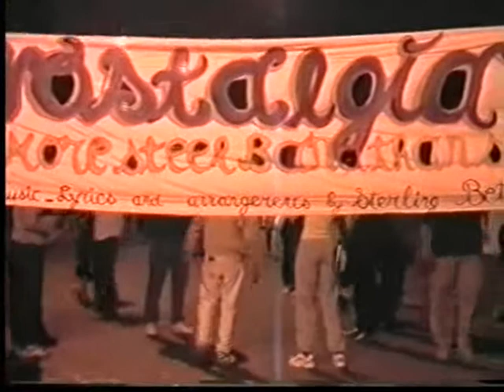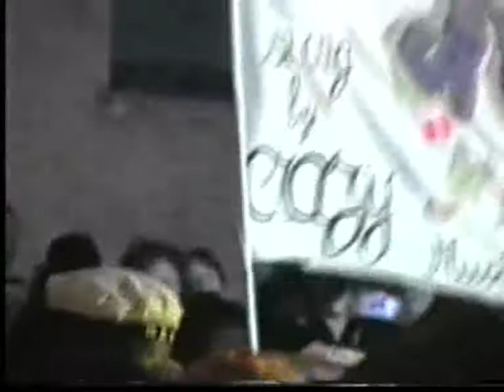Steelband, Nostalgia, at London`s Panorama 1998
Steelband Nostalgia at London`s Nottinghill Steelband Panorama 1998 playing Sterling Betancourt`s composition,"More Steelband Than Snow", with Sandfloo players and David on Bass.Video by Gert Kleffel.